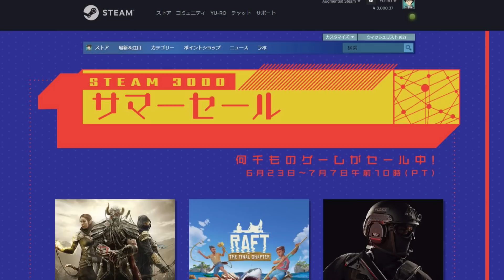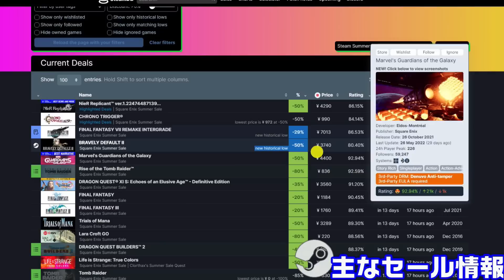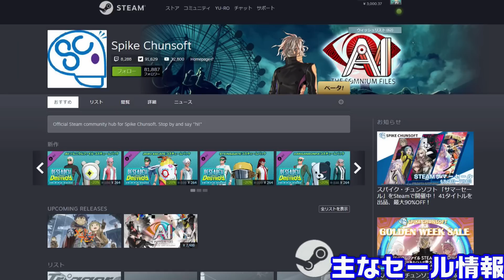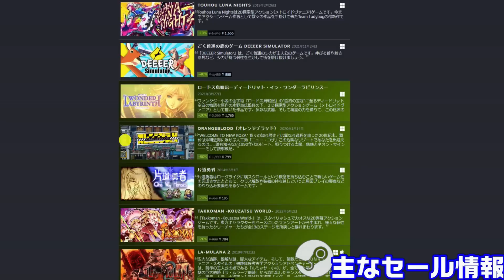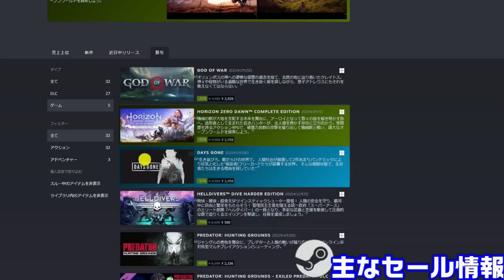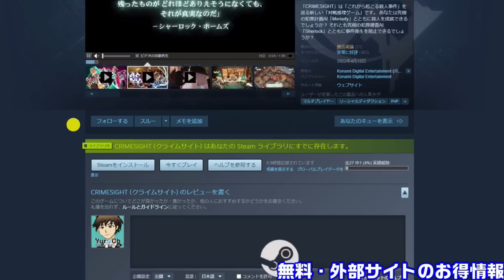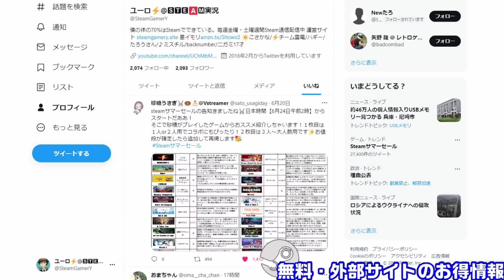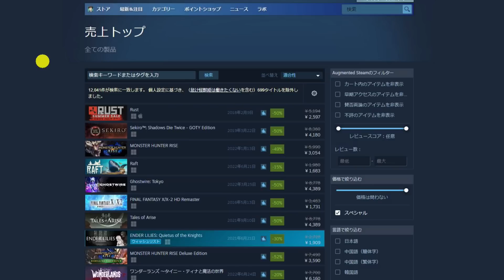週間Steam通信288-1「サマーセール期間中はPB別おすすめゲームを探す回に。無料ゲームもあるよ」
【随時更新】2022年下半期配信予定の主なSteamゲーム

【随時更新】2023年に配信予定のSteamゲームまとめ

チャプター
0:00 OP
1:51 パブリッシャー別サマーセール情報
27:53 無料ゲーム情報
31:23 外部サイトのお得情報
34:38 ED

■毎週火曜日
・ピックアップ1週間限定セール